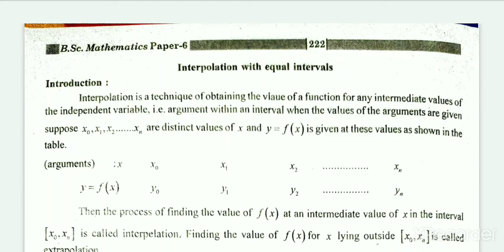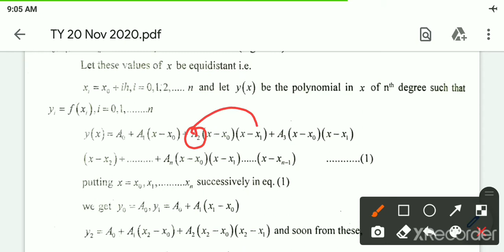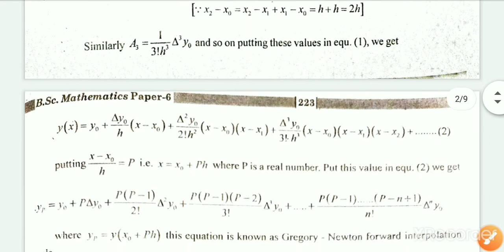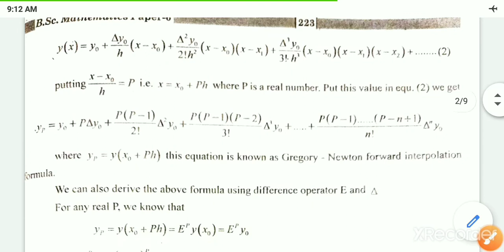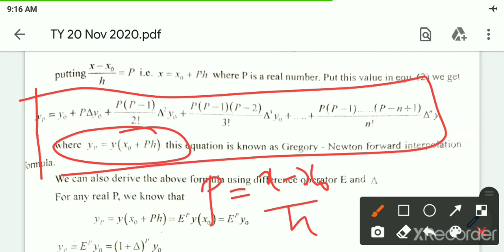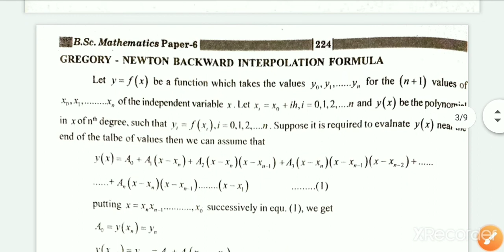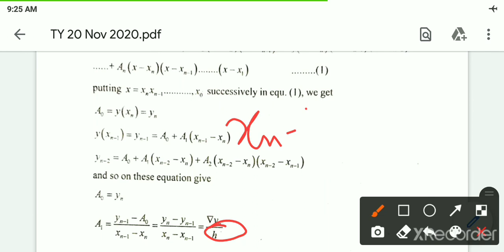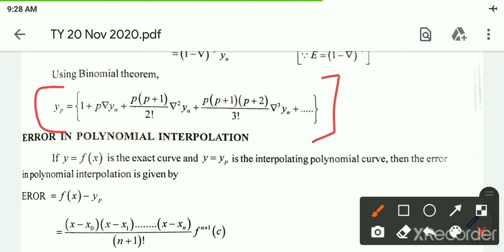BSC SEM V ll MATHEMATICS 06 ll UNIT 5 ll LECTURE 1